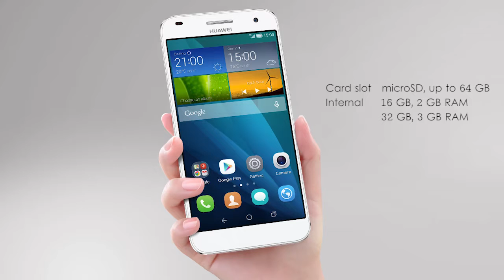Upcoming Smartphones | Huawei G8 | Review | New Features | Phone Specifications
Launch Corner is New Channel. It entertaining videos that mostly lists Top 10's. Our Channnel is Creative Minds, Amazing Places, New Technology and our Future World. Have Fun and Enjoy..@LaunchCorner#

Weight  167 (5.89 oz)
Multitouch  Yes
Platform  OS  Android 5.1 (Lollipop), planned upgrade to 6.0 (Marshmallow)
32 GB, 3 GB RAM
Camera  Primary  13 MP, f/2.0, 28mm, autofocus, OIS, dual-LED (dual tone) flash, check quality
Secondary  5 MP, f/2.4, 22mm
Sound  Alert types  Vibration; MP3, WAV ringtones
Loudspeaker  Yes
3.5mm jack  Yes
NFC  Yes
Browser  HTML5
Java  No
  - MP4/H.264 player
- MP3/eAAC+/WAV/Flac player
- Document viewer
- Photo/video editor
Battery     Non-removable 3000 mAh battery
Misc  Colors  Black, White, Gold